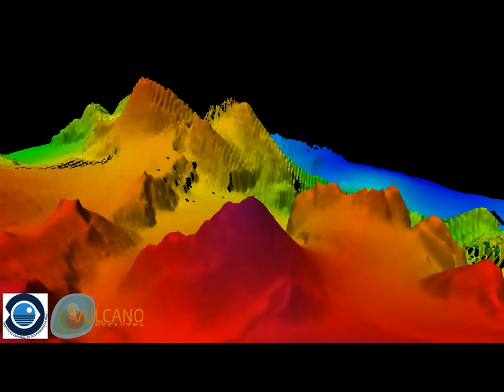Batimetría del cono del volcán submarino de El Hierro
Vuelo sobre el cono del volcán submarino frente a La Restinga, isla de El Hierro, Canarias, realizada en el mes de marzo de 2013, por el Instituto Español de Oceanografía y el Instituto Hidrográfico de la Marina. Esta batimetría fue realizada dentro de las acciones de la campaña VULCANO-0313 correspondiente al proyecto VULCANO.